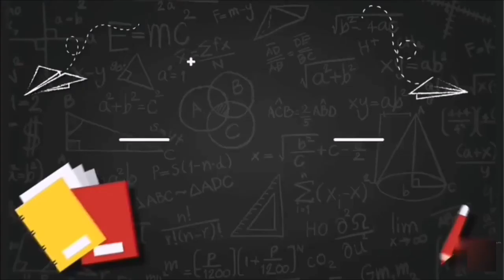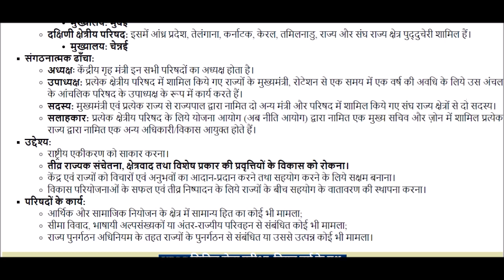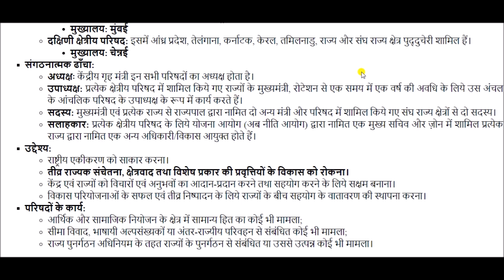क्षेत्रीय परिषद || Regional Council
Regional Council  for All Competitive Exams like SSC, Railway, IB, Bank, UPSC, BPSC, MPSC, PCS, etc.